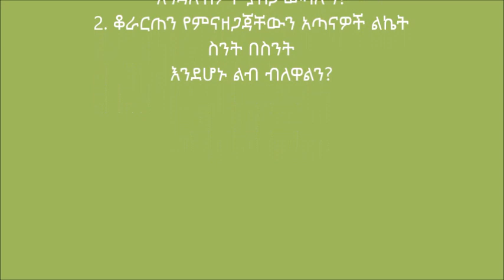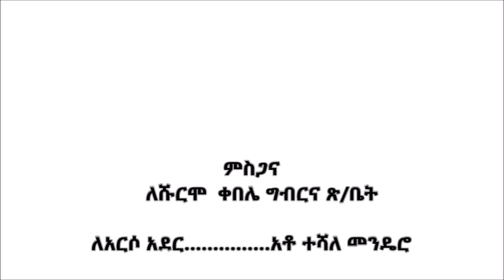Annlemo Transitional Beehive Preparation